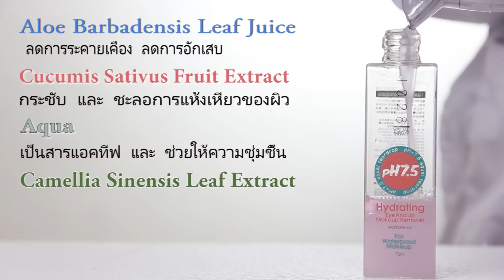1028 Eye & Lip Makeup Remover